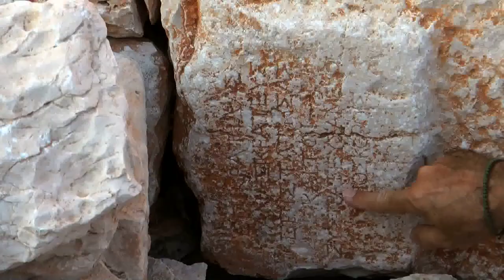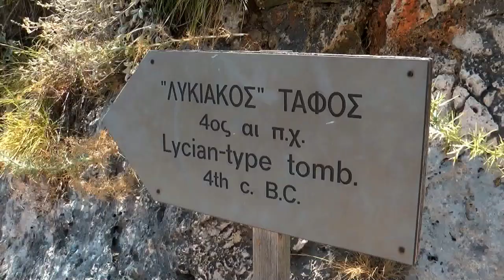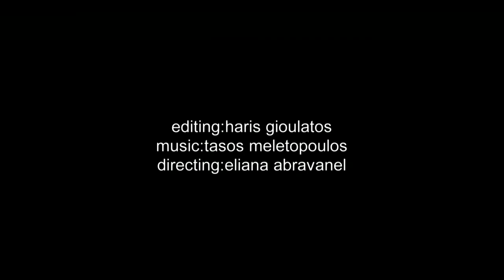ΑΓΟΝΗ ΓΡΑΜΜΗ-ΚΑΣΤΕΛΛΟΡΙΖΟ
Directing: Eliana Abravanel
Editing: Haris Gioulatos
On the occasion of the exhibition : ISLANDS OFF THE BEATEN TRACK...An archaeological journey to the Greek islands of Kastellorizo, Symi, Halki, Tilos and Nisyros.